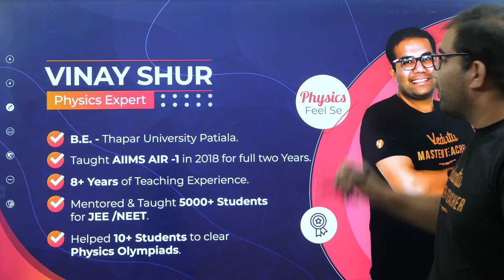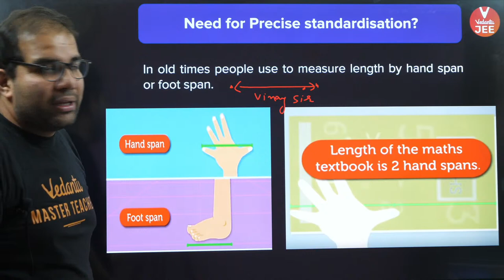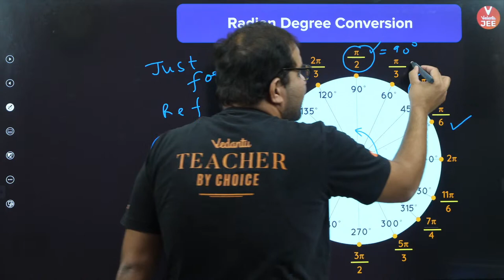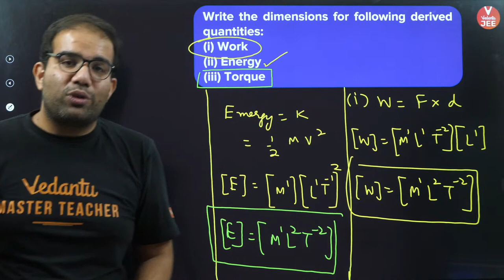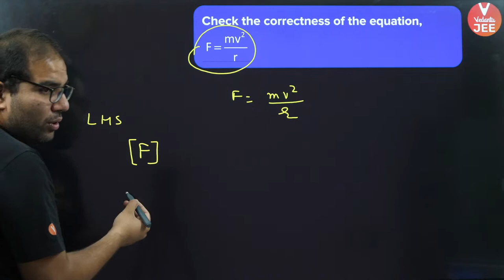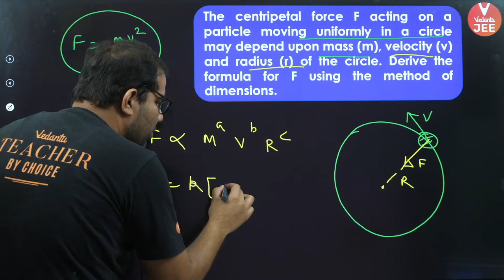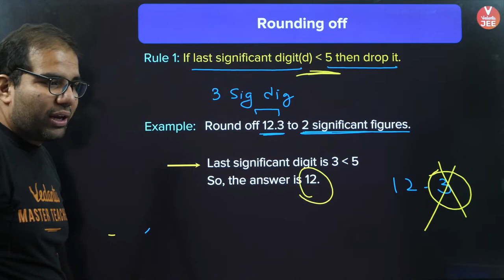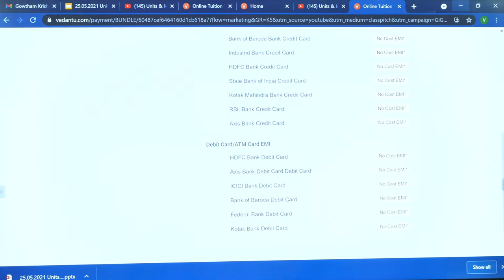Units and Measurements class 11 | Lecture 1 | JEE Main | JEE Advanced | Vinay Shur Sir | Vedantu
Units and Measurements are one of the most important concepts you will ever learn in physics. In this session on units and measurements, Vinay sir is going to help you understand the Units, dimensions and Significant FiguresJEE and lay the firm foundation for tackling all other chapters in physics. We are herewith (VJEE Elite LIVE) 👉 Units and measurements JEE Physics | Units and measurements JEE Mains 2023 | Units and measurements JEE Advanced 2023 | Units and measurements Class 11 IIT JEE | Units and measurements Class 11 JEE | Units and measurements Class 11 Physics | Units, dimensions and Significant Figures JEE (Units, dimensions and Significant Figures Class 11 Physics) ​session.

Benefits of buying a Crash Course:
✨ 9 to 15 Sessions per Week.

Here’s a quick rundown of what you’re about to learn ⬇️
✦ Units and Measurements JEE 2023
✦ Units and Measurements  Class 11 IIT JEE
✦ Units and Measurements Class 11 Physics
✦ Units, Dimensions and Significant Figures JEE
✦ Units, Dimensions and Significant Figures Class 11 Physics
✦ IIT JEE Physics (JEE 2023)